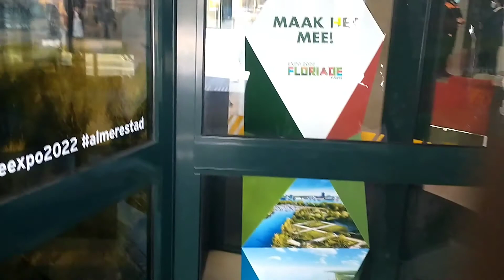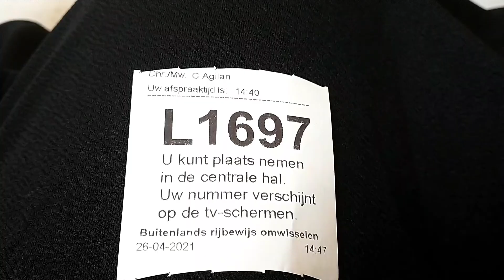Holland Gemeente(municipality)/what r the document needed in gemeente/Why BSN important in nederland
The burgerservicenummer – BSN (citizen service number) is a unique personal number issued to everyone registered with the basisregistratie personen – BRP (personal records database) of the municipality. Meaning, that if you are coming to stay in the Netherlands for more than four months you do require a BSN. It is required for starting a job in the Netherlands, enrolling in an educational programme, opening a bank account, using the health care system, applying for benefits and paying taxes, to name a few examples.

You need to register at the gemeente (municipality) where you are living. You can make an appointment by calling the town hall or sending an email. Please note that it is advised to register as soon as you arrive to the Netherlands. Depending on the municipality the waiting time may be long but during your appointment you will get your BSN right away.

abbreviation sola observations solita sorry friends